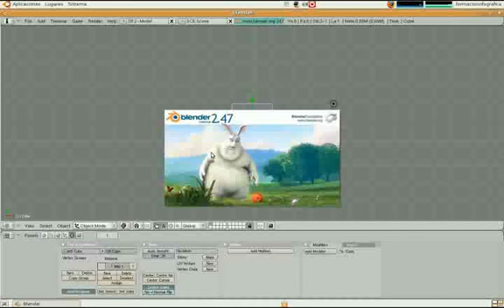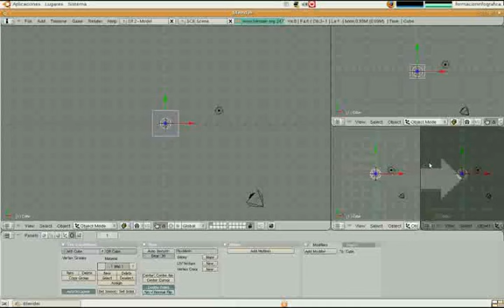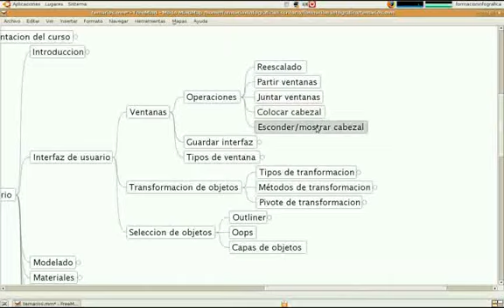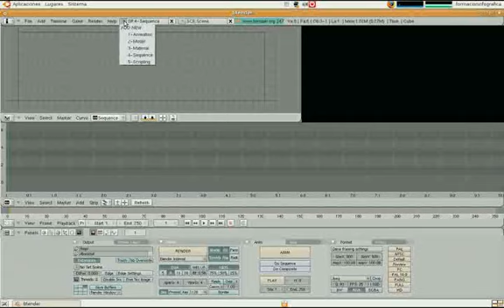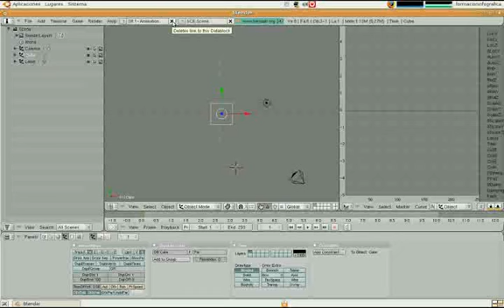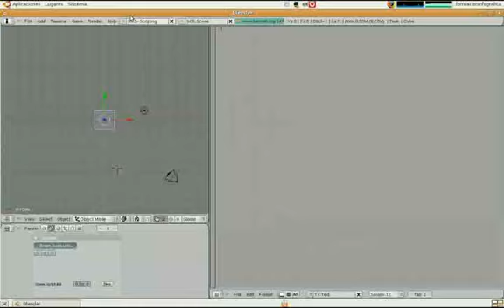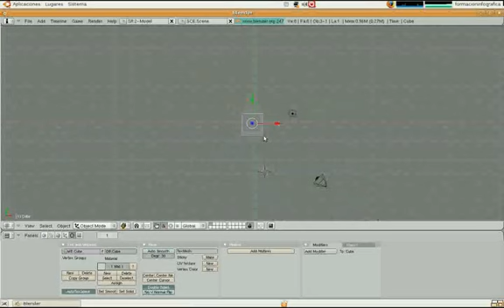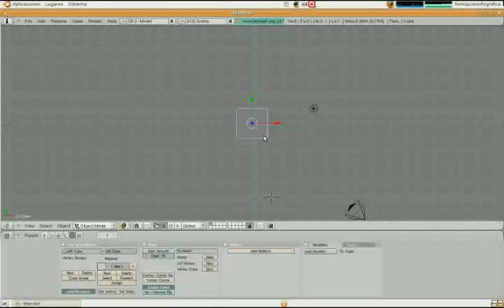Curso de Blender Inicial - Interfaz de Usuario parte 1